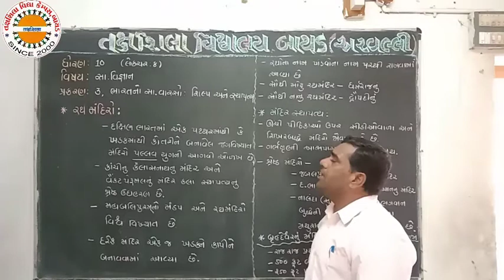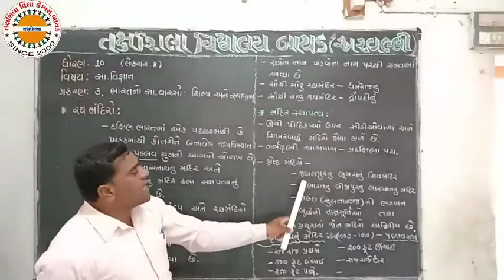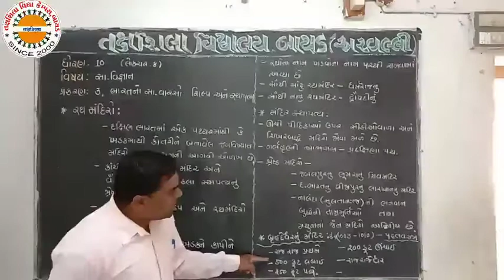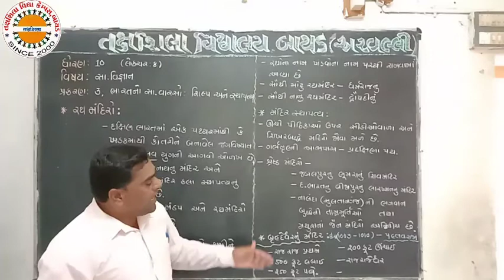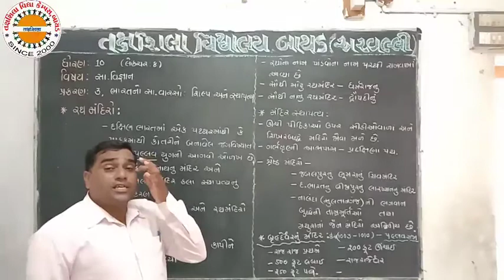STD 10 SS ch 3 lec 8